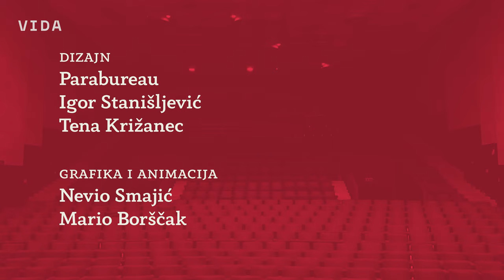Kulturni štab #24 - Treba li jeziku zakon?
Ovog je ljeta javnosti predstavljen Nacrt prijedloga Zakona o hrvatskom jeziku kojeg je potom Ministarstvo znanosti i obrazovanja RH uputilo u proceduru javnog e-savjetovanja. U ovom dokumentu koji je proistekao iz jezikoslovnih krugova Matice Hrvatske donosi se niz prijedloga o javnoj i službenoj upotrebi hrvatskog književnog jezika.

Desetljećima desni i konzervativni jezikoslovci rade na pokušajima da normiraju hrvatski jezik i donesu zakon kojim bi nadzirali njegovu upotrebu. No, što je ovog puta drugačije i koje bi implikacije u javnom prostoru moglo izazvati donošenje jednog ovakvog zakona. O tome u novoj epizodi Kulturnog štaba razgovaraju lingvist Anđel Starčević, književnik i kritičar Marko Pogačar, kritičar i novinar Lujo Parežanin, te novinarka i spisateljica Antonela Marušić.